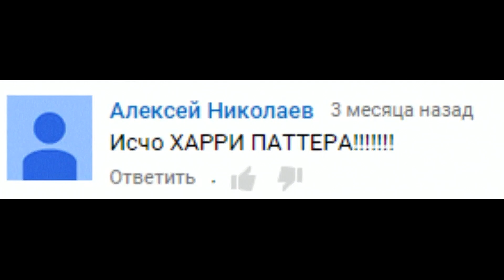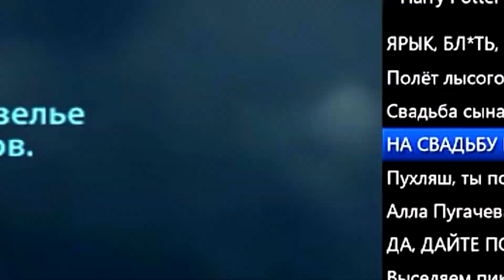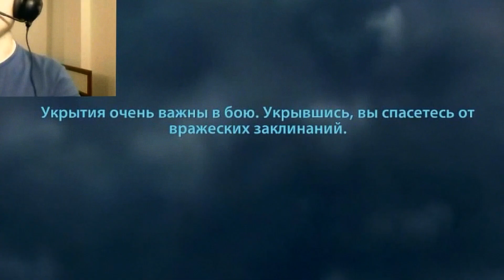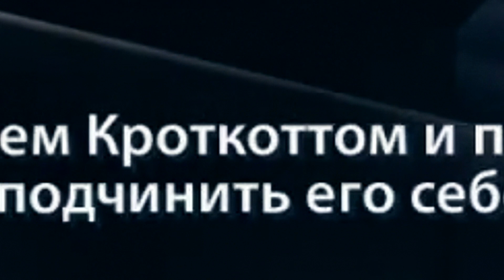Гарри Поттер и дары монтажа! ЛУЧШИЕ МОМЕНТЫ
Подборка лучших моментов из моих прохождений игры Гарри Поттер и дары смерти 1 и 2 части + speedrun!
Игра: Гарри Поттер и дары смерти (Harry Potter and the Deathly Hallows) прохождение
Полное прохождение игры Гарри Поттер и дары смерти (Harry Potter and the Deathly Hallows + speedrun) по книге Джоан Роуллинг!